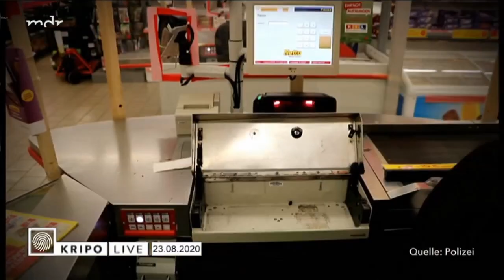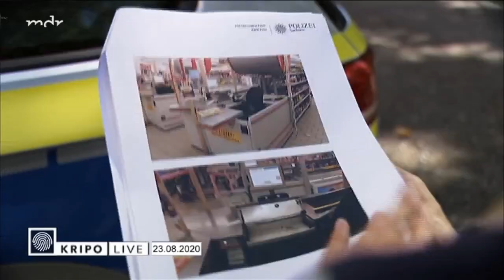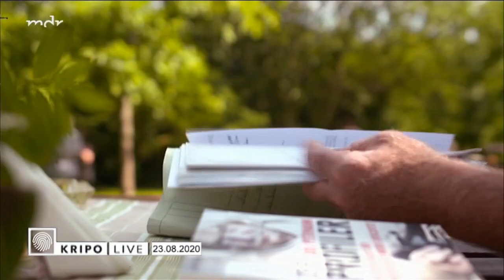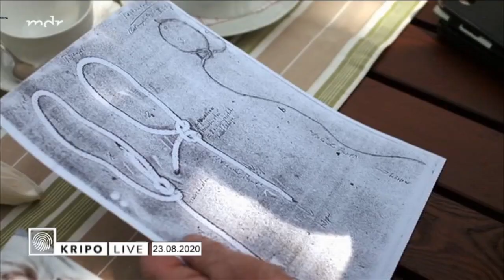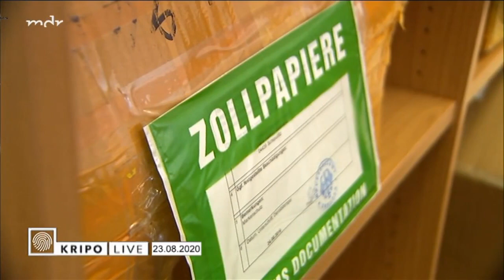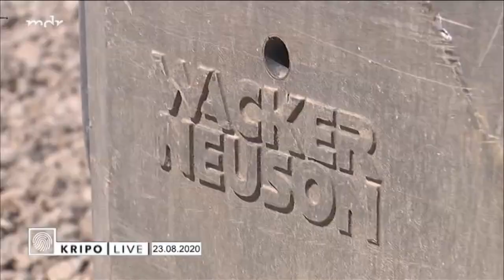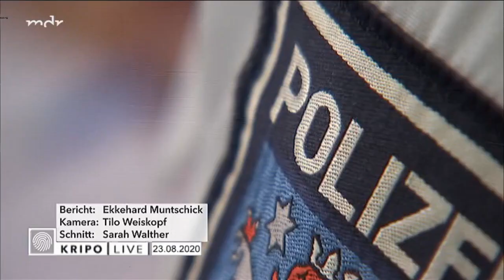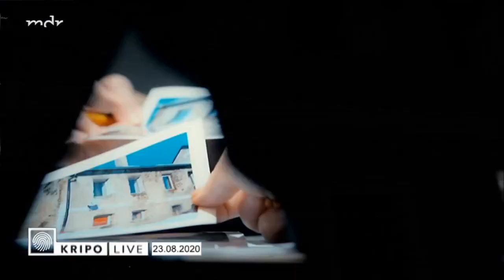kripo Live vom 23 08 2020 siehe Beschreibung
+++ Landkreis Zwickau: Räuberisches Motorrad-Pärchen auf Beutezug +++ Erfurter Kreuz: Baumaschinen von Großbaustelle gestohlen +++ Lüttgenrode/Harz: Mord an Heike Rimbach seit 25 Jahren ungeklärt +++